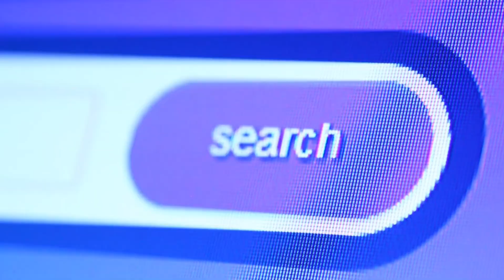RC Magic Robot Car In Real Life Unboxing 😱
Robot Car Car Buying Link : -

rc robot car
rc car robot
rc car
rc car video
rc car off road
rc car making
rc car malayalam
rc car hindi
rc car remote control
rc car modified
rc car modification
rc car 4x4
rc car drift